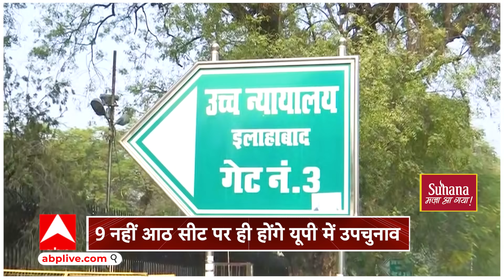UP News : कानपुर की सीसामऊ सीट पर नहीं होगा चुनाव? 9 नहीं आठ सीट पर ही होंगे यूपी में उपचुनाव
यूपी में 9 सीटों पर उपचुनाव 20 नवंबर को होने हैं... इस बीच कानपुर की सीसामऊ सीट से समाजवादी पार्टी के पूर्व विधायक इरफान सोलंकी से जुड़ी एक बड़ी खबर सामने आई है. इलाहाबाद हाईकोर्ट में इरफान सोलंकी, उनके भाई रिजवान सोलंकी और एक अन्य आरोपी की जमानत अर्जी पर सुनवाई पूरी हो चुकी है